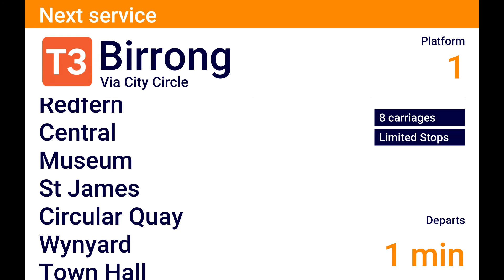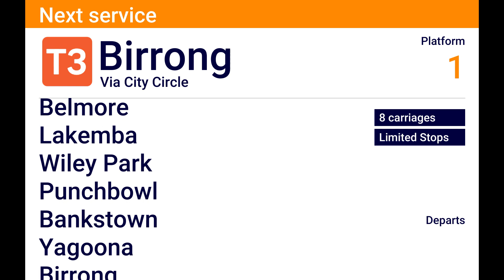Sutherland To Birrong Via City Circle DVA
I made this route up it doesn't exist